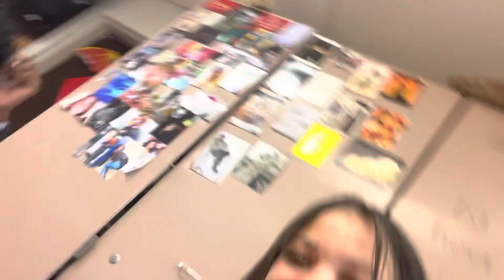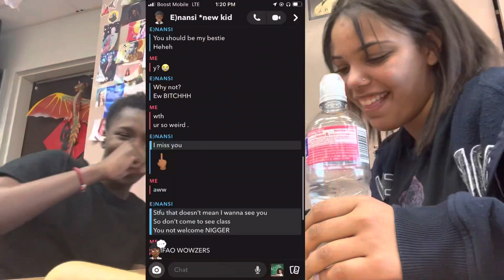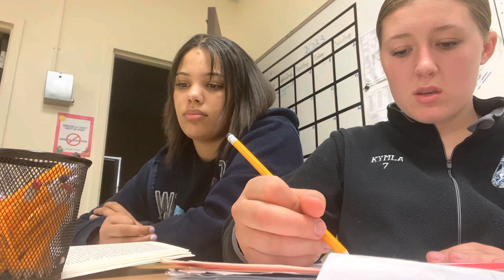School vlog!! Made my best friend cry hehe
Ate once again!!!

Enjoy:) sorry for the clickbait hahaha